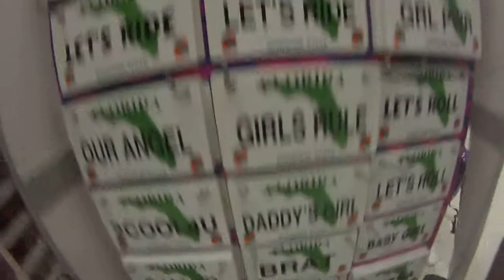walmart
funny fun